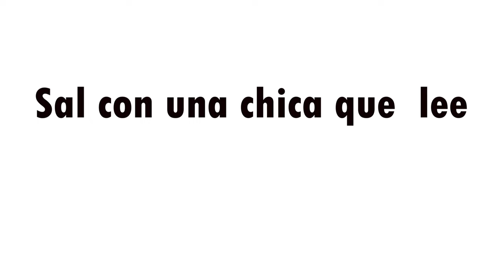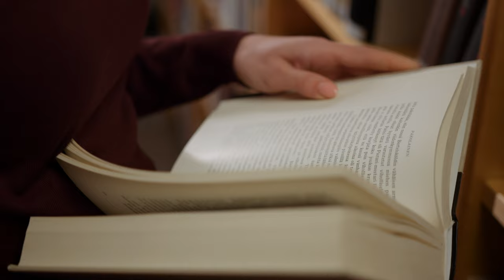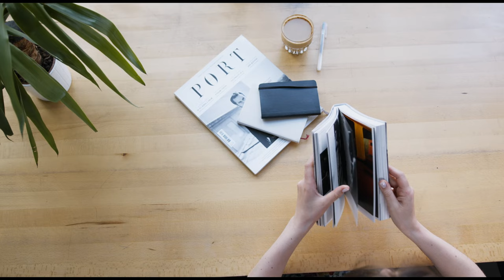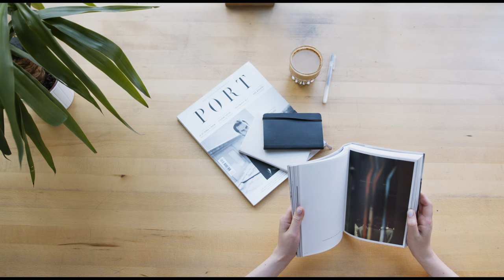Sal con una chica que lee. Un relato de Rosemary Urquico. Audiolibro completo. Voz humana.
Relato completo de sal con una chica que lee de Rosemary Urquico, en español latino y voz humana.
Respuesta al relato de Charles Warnke  "sal con una chica que no lee"